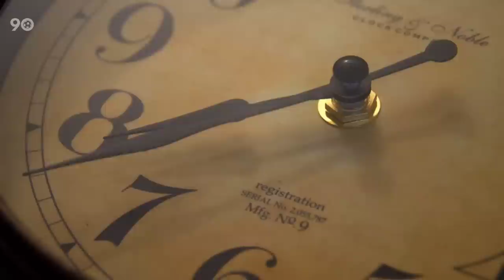10 Footballers Who Went From Rejects To Superstars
10 Footballers Who Went From Rejects To Superstars

Here are 10 footballers who went from rejects to being absolute superstars. And honestly, who else would you think most appropriate to start this list if not Marcus Rasford?